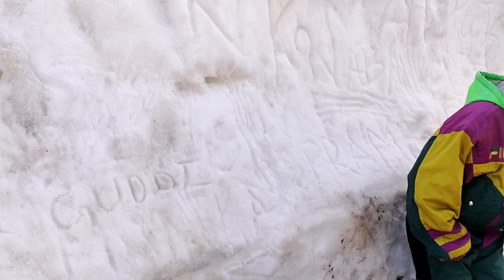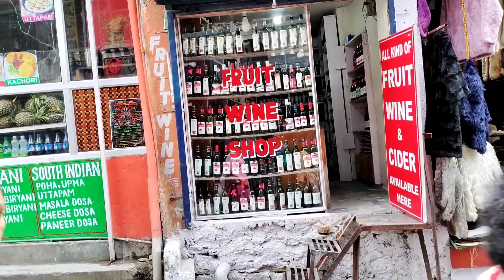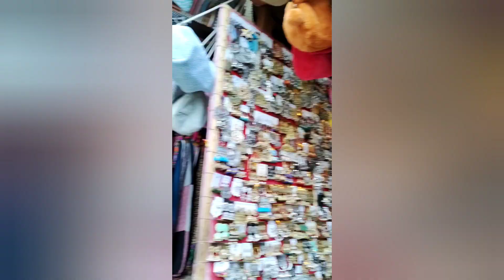||welcome to Manali|| Manali trip 2022